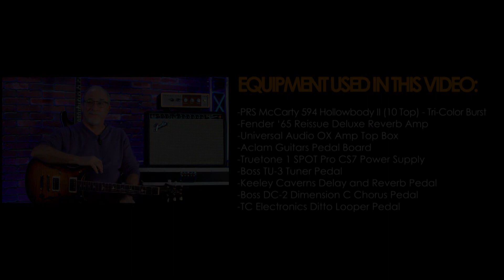PRS McCarty 594 Hollowbody II - 10 Top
Video Chapters:
0:00 Top Level Overview
1:20 Tasty Jams with a Ditto Looper
5:56 Outro
6:29 Equipment Used in Video
6:40 Like, Subscribe and Enjoy!

The McCarty 594 Hollowbody II brings a new set of features to one of our most beloved models: the Hollowbody II. With fully-hollow construction, the Hollowbody II is a resonant guitar with warm, woody tone. The details carried over from the McCarty 594 model impart vintage character to this already classic instrument. 58/15 LT pickups, which have now been through the TCI (tuned capacitance and inductance) process, ensure that these guitars are clear and musical while dual volume and push/pull tone controls offer plenty of versatility. The zinc two-piece bridge and vintage-style tuners anchor this guitar and stay true to the promise of the McCarty family.

Whether you are looking for rich, authentic humbucking tones or nuanced, sweet singe-coil sounds, the McCarty 594 Hollowbody II can oblige. Additional appointments include, a bound, 22-fret, 24.594” scale length Pattern Vintage neck with rosewood fretboard and PRS trademark bird inlays.

“One of my sayings is that everything that touches the string is God – well, that’s really the bridge, the nut, and the tuners. The updates to the McCarty family make a huge difference in their tone. The guitar sustains longer and the tone has more character,” said Paul Reed Smith.

In the late 1980’s, Paul Reed Smith called on Ted McCarty to consult with him on guitar design and production techniques. He not only served as a mentor but became a great friend of Paul and everyone he met at PRS. In 1994, PRS released the first McCarty, an instrument that incorporated the full spectrum of techniques and knowledge Paul had gained from Ted as well as his own experiences as a guitar builder.

468 Freeport Road
Pittsburgh PA 15238